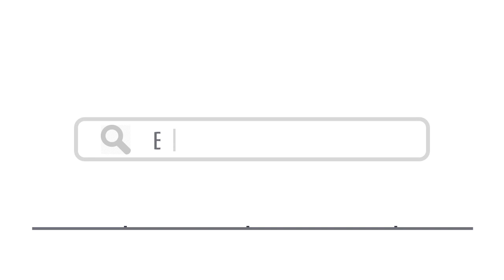Top 15 Things To Do In Santiago do Cacém, Portugal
Here are top 15 things to do in Santiago do Cacém, Portugal

1. Museu Municipal de Santiago do Cacém
2. Miróbriga - Shutterstock
3. Moinho de Vento da Quintinha
4. Igreja Matriz de Santiago do Cacém
5. Reserva Natural das Lagoas de Santo André e da Sancha
6. Castelo de Santiago do Cacém
7. Museu do Trabalho Rural de Abela
8. Praia da Costa de Santo André - Shutterstock
9. Museu da Farinha de São Domingos
12. Centro Histórico de Santiago do Cacém
13. Watersports - Shutterstock
14. Os Festejos do São Romão

15. Gastronomy - shutterstock